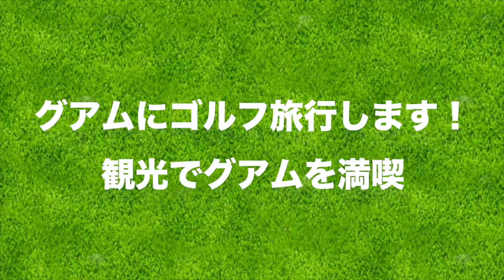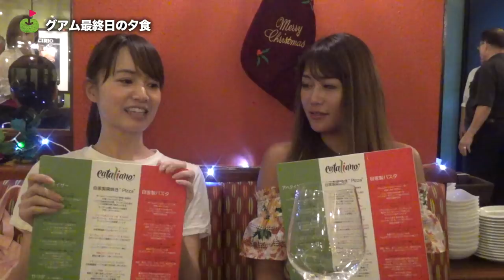ゴルフ場を飛び出してグアムを色々と周ってみた